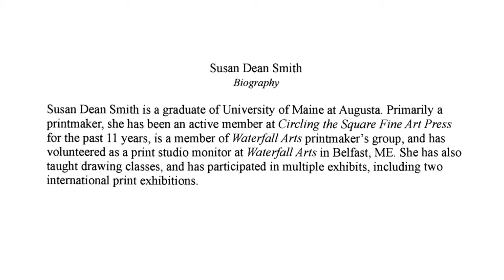Belfast Chamber Artist of the Month Medium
Artist of the Month at the Belfast Chamber!

Belfast Chamber is just starting a new adventure with an Artist of the Month! They have a large wall that will feature a new artist every month!